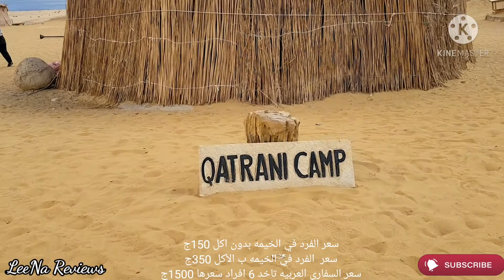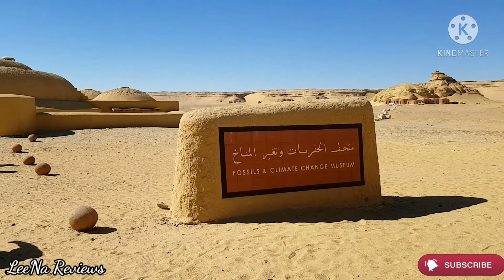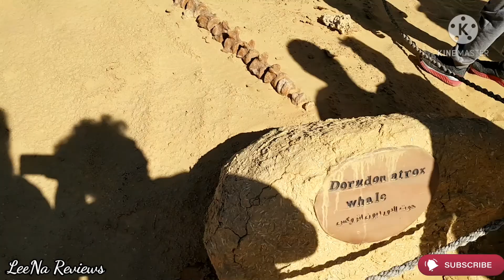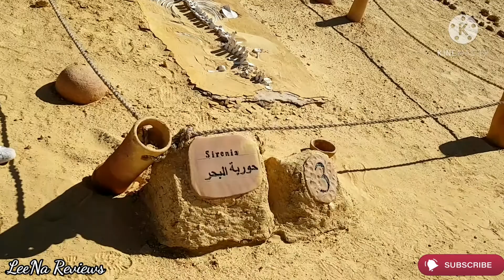شلال و ثلج و حيتان فقط في الفيوم !!!! Waterfalls and whales in Fayoum